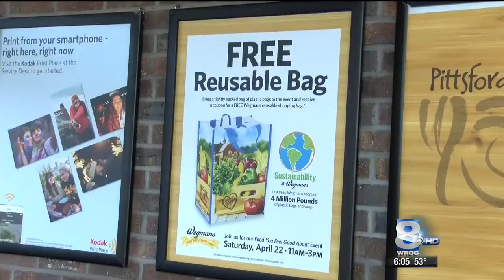RIT on TV: Reducing Food Waste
WROC-TV reports on RIT's efforts to reduce food waste. Thomas Trabold, associate professor and head of the sustainability department, interviewed.